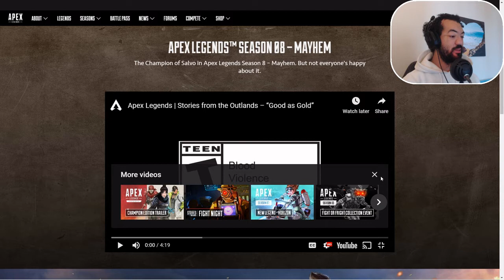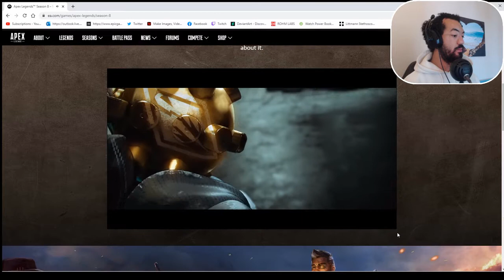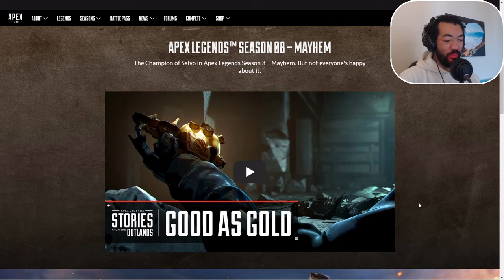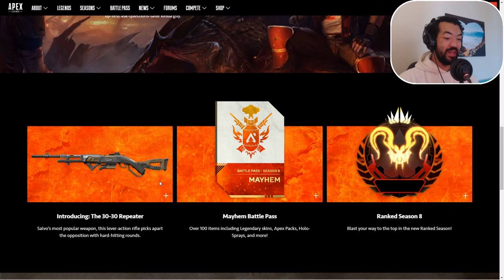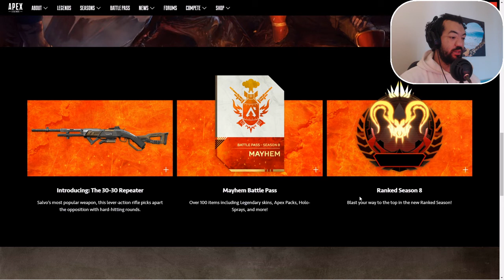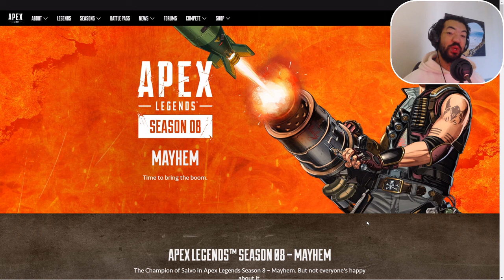Apex Legends Stories From the Outlands - "Good as Gold" Reaction (New Gun, Fuse & Kings Canyon)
Welcome back to the channel today's video I am checking out the brand new stories from the Outlands where we get a look at the back story of the brand new legends that is coming in season 8.